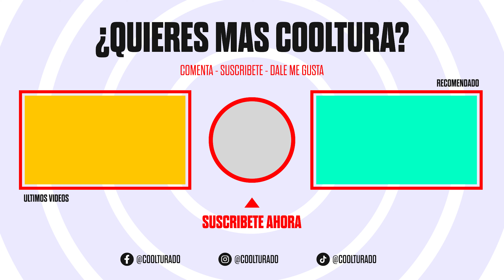AUTOESTIMA & AMOR PROPIO: Algo que todos tenemos pero pocos alcanzamos